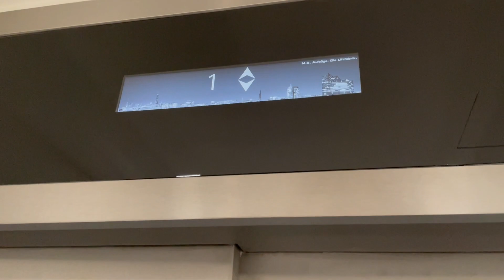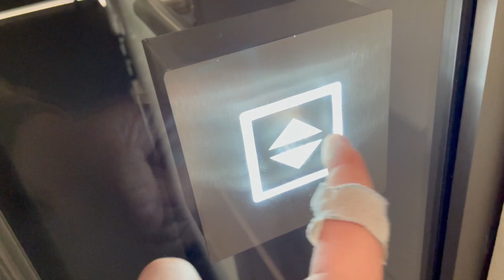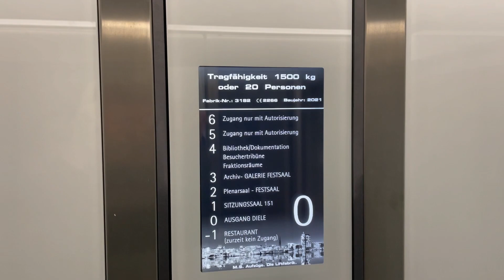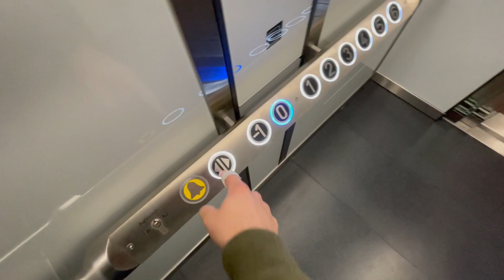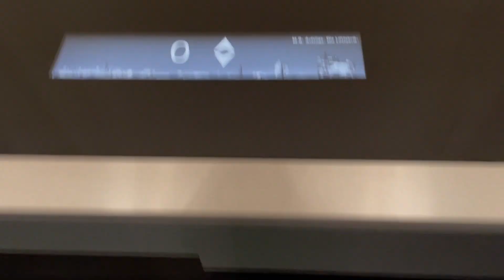Brand new 2021 M.S. Aufzüge Elevator at Cityhall-Hamburg, Germany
Technische Daten / Technical specifications:
Hersteller / Brand: M.S. Aufzüge
Typ / type: traction
Baujahr / Year build: 2021
Tragkraft / Capacity: 1500kg / or 20 Pers.
Etagen / floors: 8